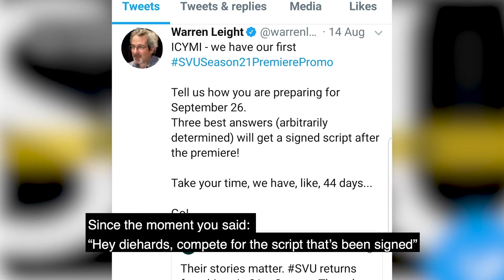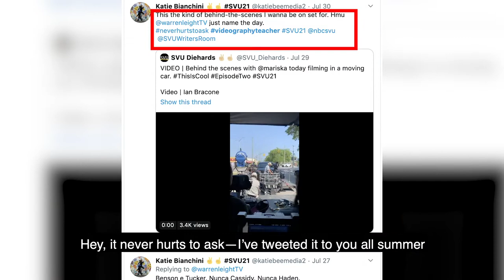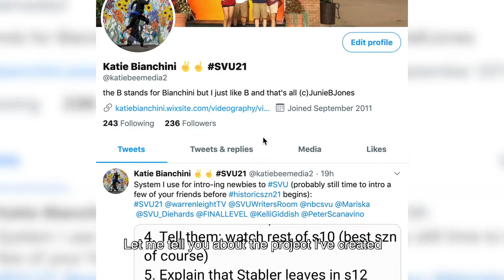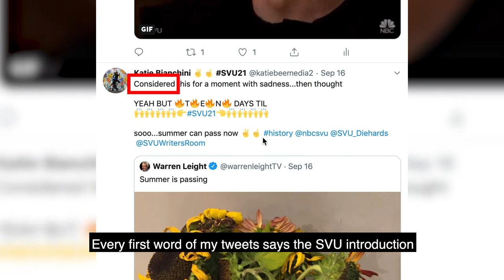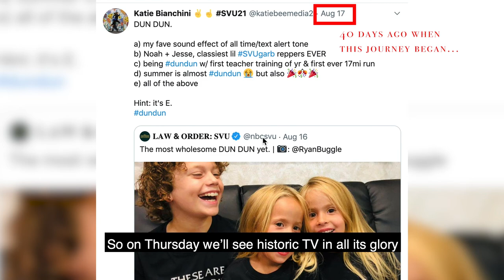Hey Mr. Leight: A Pursuit of the Signed Season 21 Script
Music and clips of Law and Order: SVU are NOT mine.

Poem/video of myself is original.

SVU Writers Room: Thank you for 20 years of SVU!